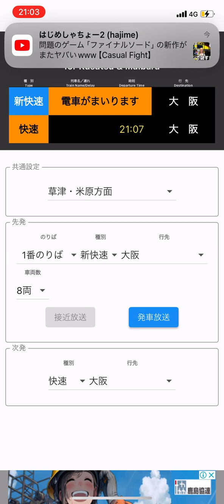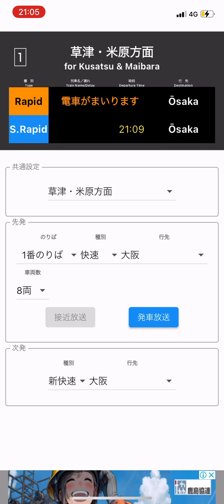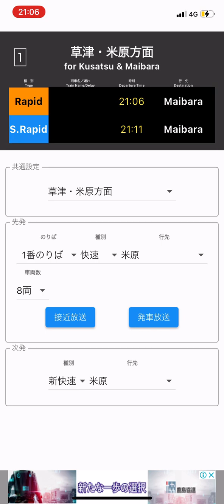JR京都線駅案内！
JR京都線駅案内アプリで駅放送！